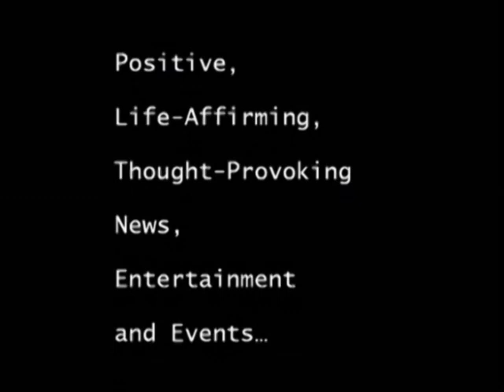Dr. Stuart Goldberg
Tasigna® only treatment to surpass Gleevec in slowing disease progression for newly diagnosed CML patients data to be presented at 46th Annual ASCO meeting

Longer-term, 18-month, data from a pivotal study being presented at the 46th Annual Meeting of the American Society for Clinical Oncology (ASCO), shows that Tasigna® (nilotinib) 200 mg capsules continues to demonstrate superiority to the standard of care, Gleevec, as a first-line treatment in patients with Philadelphia chromosome-positive Chronic Myeloid Leukemia (Ph+ CML).

CML is a disease in which the body produces cancerous white blood cells and is responsible for 10 to 15 percent of all adult cases of leukemia. In 2009 alone, there were more than 5,000 newly diagnosed cases of CML in the United States.

In 2001, Gleevec® (imatinib mesylate) tablets* revolutionized the treatment of Ph+ CML, becoming the gold standard of care by demonstrating the highest overall survival rate observed for people with this type of cancer.

The longest-term comparative study of a second-generation tyrosine kinase inhibitor to date — Tasigna induced more than twice the major molecular response (MMR) rate compared with Gleevec and resulted in significantly lower rates of progression to advanced disease. Findings based on preliminary data, which will need to be confirmed by longer-term follow-up, also indicated that the drug positively impacted patient survival outcomes. Analysis of event-free survival, progression-free survival and overall survival showed significant differences between Tasigna and Gleevec, in favor of Tasigna.

Dr. Stuart L. Goldberg, Chief of the Division of Leukemia, John Theurer Cancer Center, Hackensack University Medical Center, Hackensack, NJ.